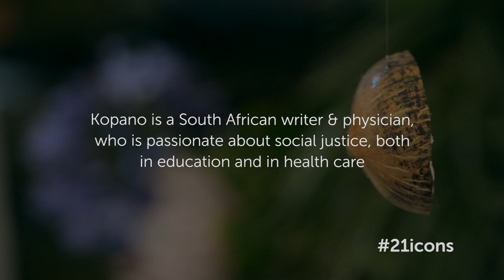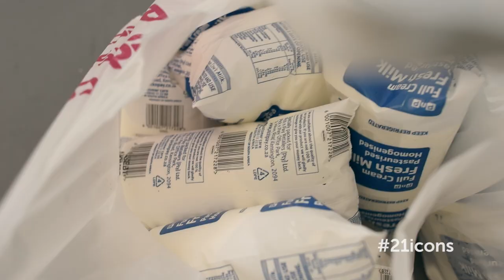21 Icons : Kopano Matlwa Mabaso : Short Film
A doctor, an author, and a mother, Kopano Matlwa Mabaso has accomplished an enormous amount at a young age. Here she sits down with photographer Gary Van Wyk to talk about her love for the written word, her passion for affecting social change as a doctor and how expression through writing sustains her.